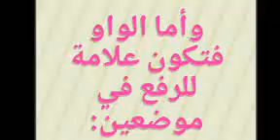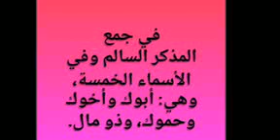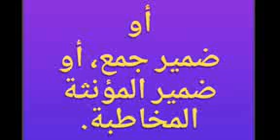5.SHARHIN AJURRUMIYYA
Abubuwa uku da suke wakilar domma a gurin da bazai yuwu domma tazo a matsayin Alamar i'irabi ba.